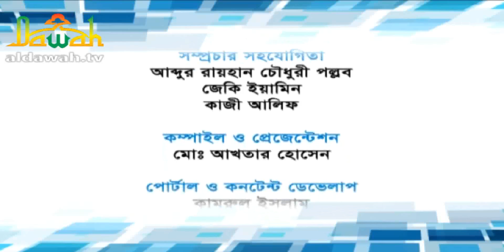“তাকওয়া” পর্ব- ০৫